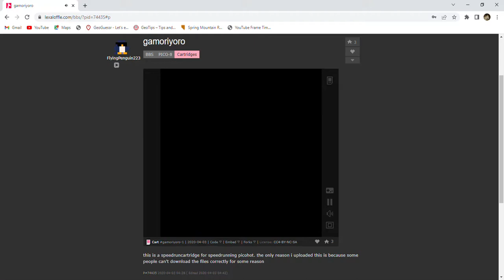PicoHot In 31.900s Former WR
31 seconds already?!?!